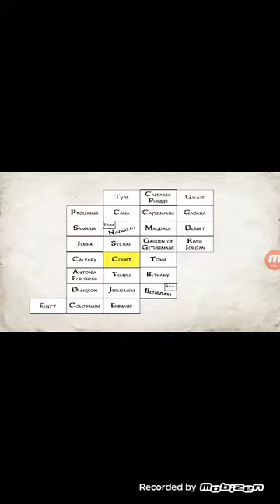Playing the new mat dickie game (the you testament)